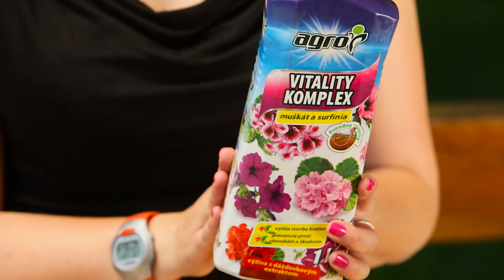Vitality Komplex Muškát a surfínia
Pomocný prípravok určený na všetky druhy balkónových rastlín, ako sú muškáty, surfínie, begónie, fuchsie, milion bells a iné. Obsahuje vyššiu dávku urýchľovaču rastu zo špeciálneho výluhu dažďovkového kompostu a jeho aplikáciou sa zvyšuje odolnosť rastlín voči stresu. Obsahuje vyvážený pomer živín a mikroprvkov a slúži ako prírodný doping pre rastliny.
Pre viac informácii o tomto produkte ale aj iných produktoch kliknite na stranku